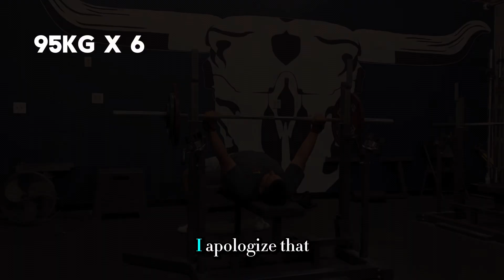Training Day Commentary 4/9/24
Paused deadlifts, competition bench press, and some accessories. This better not get copyrighted.